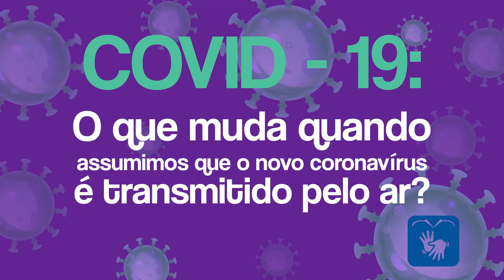O que muda quando assumimos que o novo coronavírus é transmitido pelo ar?